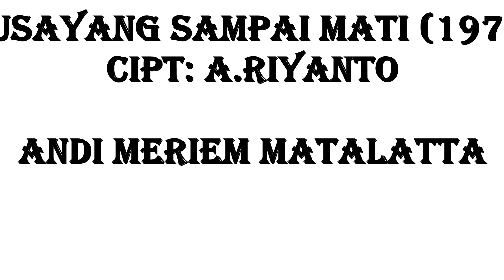ANDI MERIEM M kusayang sampai mati (cipt: A.riyanto) 1978